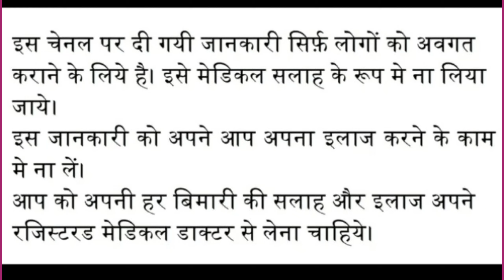Covid के मरीज़ो को कब और क्यों CT SCAN Chest करवाना चाहिए.... by Dr Nitesh Raj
Indication of CT (HRCT) SCAN chest in covid patients...
Timing of CT(HTCT) SCAN chest in covid patients...
Disadvantage /demerits of CT(HRCT) SCAN chest